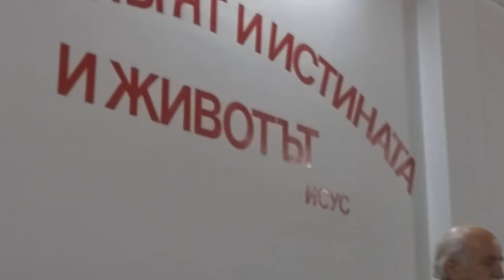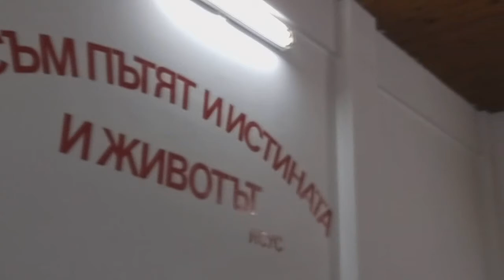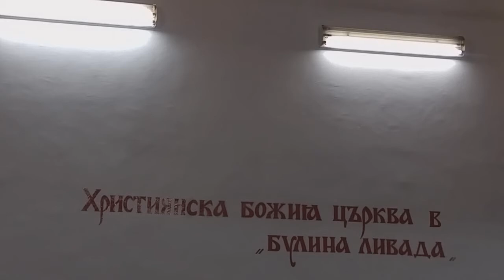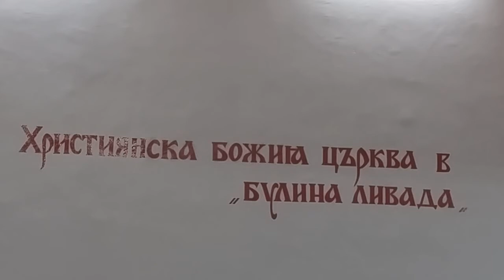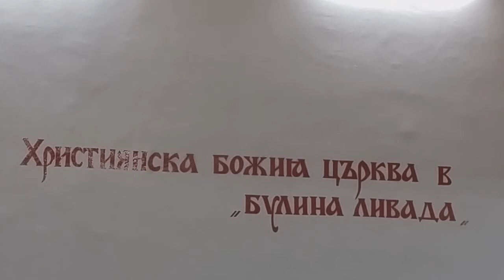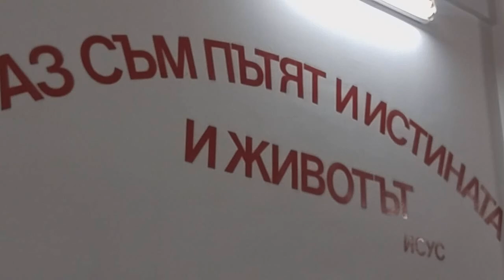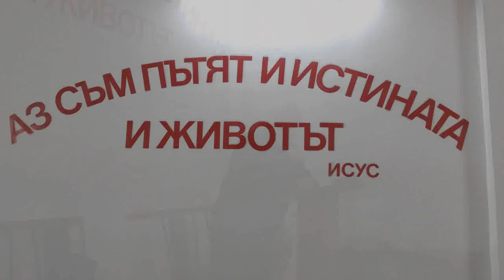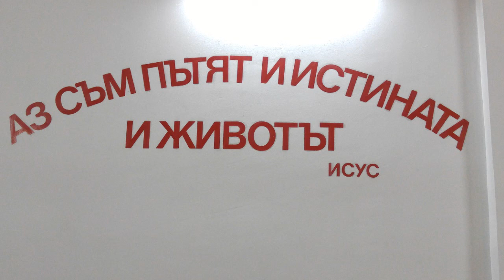2017.03.14: Откровение 18